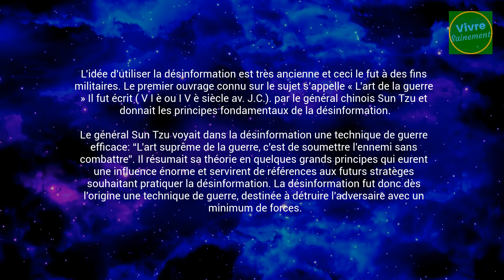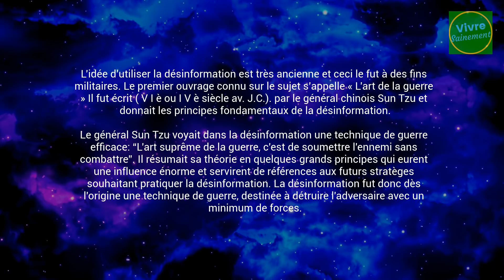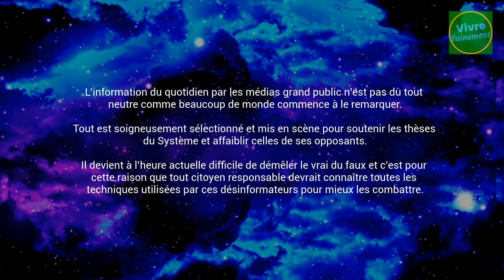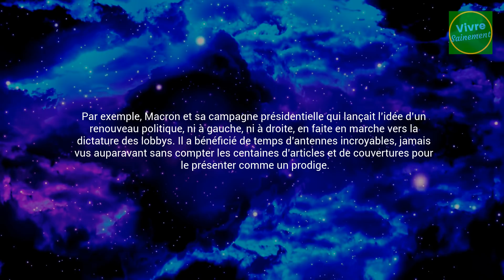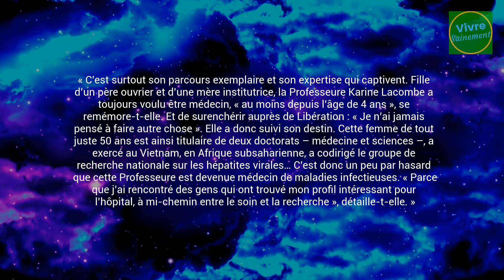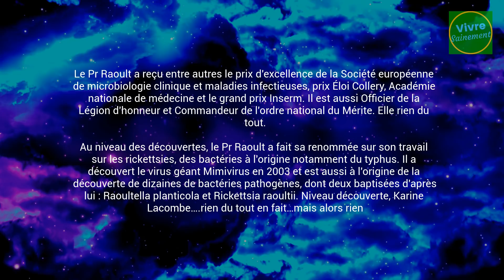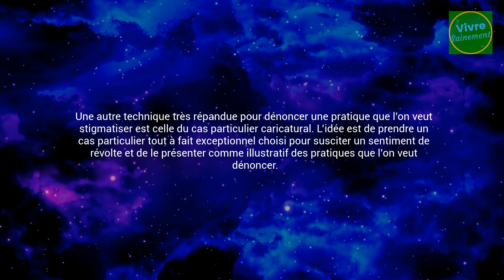Désinformation, manipulation et propagande totale des médias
Les mots sont forts : Désinformation, manipulation et propagande totale des médias…Malheureusement c’est à l’heure actuelle ce que font les médias grands publics. Nous allons voir les techniques qu’ils utilisent comme des micro trottoirs factices, des experts autoproclamés, des images chocs, etc pour manipuler l’opinion du grand public. Partagez un max, nous devons apprendre à repérer ces techniques de désinformation et de propagande pour nous en écarter. La vérité vaincra !!

Ma cagnotte pour m'aider à améliorer la qualité de la chaîne